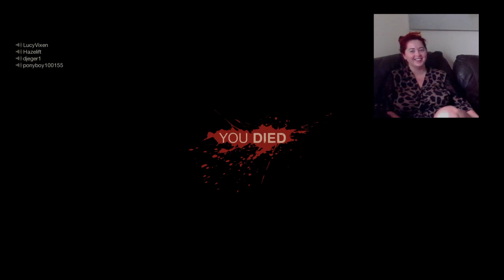Lucy plays Friday the 13th - Tactical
Lucy takes on Jason and uncooperative teammates in more Friday the 13th multiplayer. Originally streamed on June the 6th, 2017 via PS4.